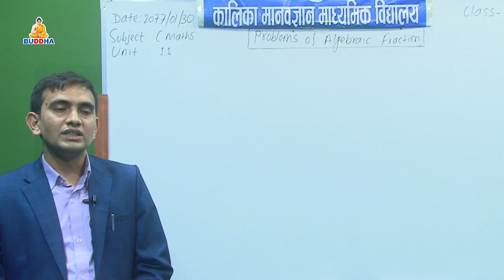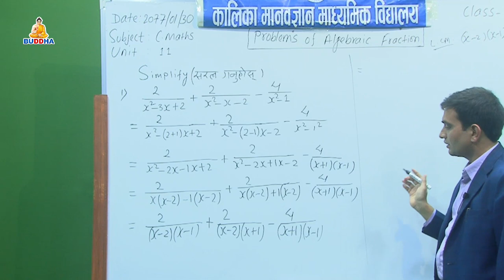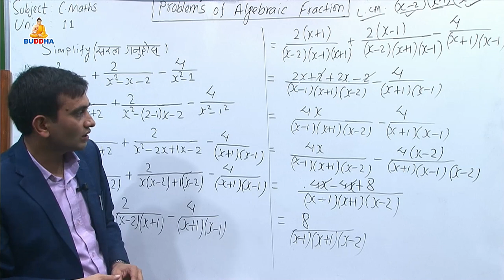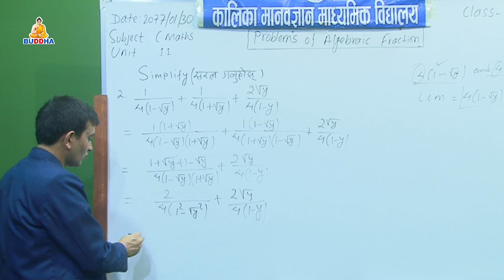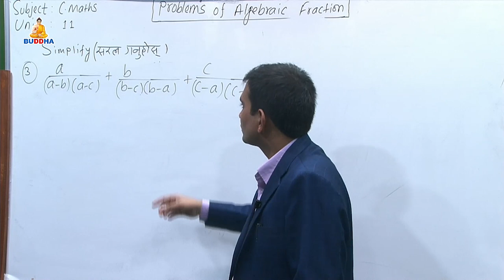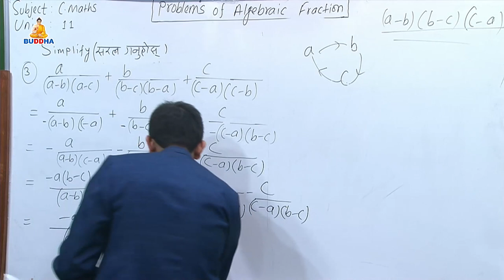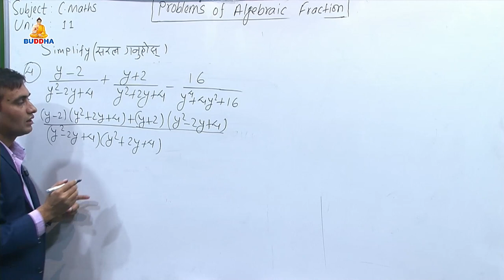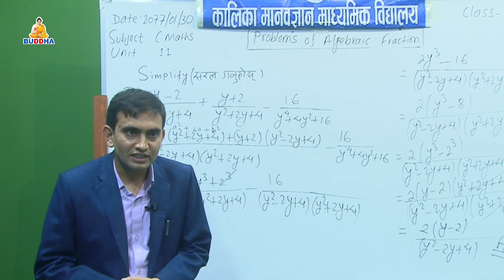Subject:Maths //Topic: Algebraic Fraction// Part:2//SEE//Kalika Manavgyan Secondary School//Buddhatv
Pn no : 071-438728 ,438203